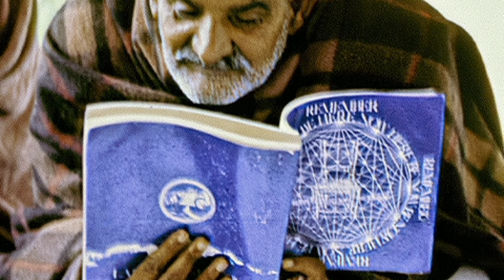सिर्फ एक पत्ता करेगा दुर्भाग्य खत्म,,बाबा करेंगे हर क्षेत्र में सफल,,मंगलवार का उपाय||babaneemkaroli